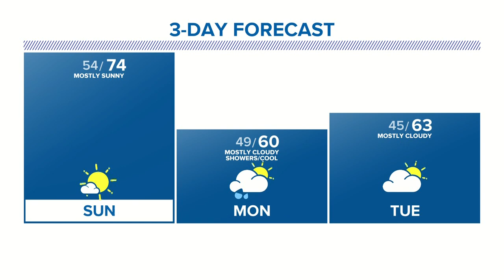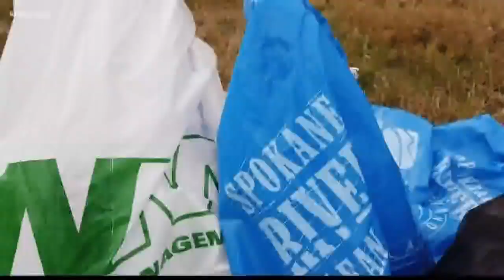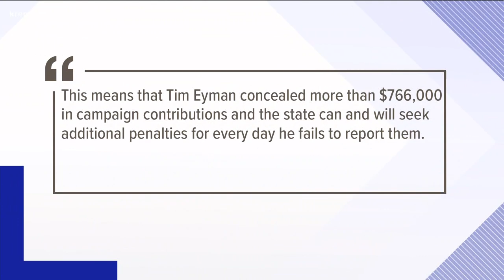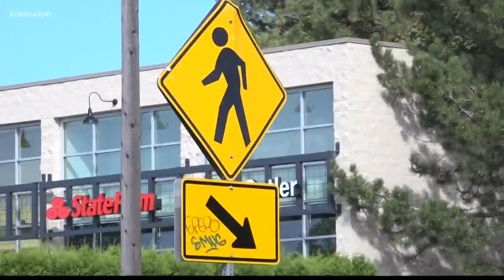KREM 2 News at 11 P.M. September 14, 2019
KREM 2 News headlines at 11 P.M. September 14, 2019